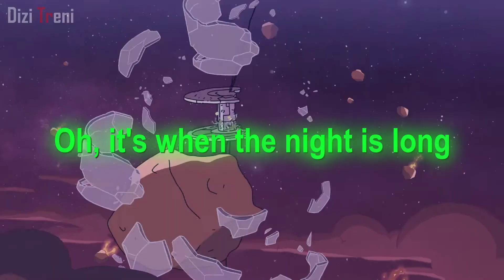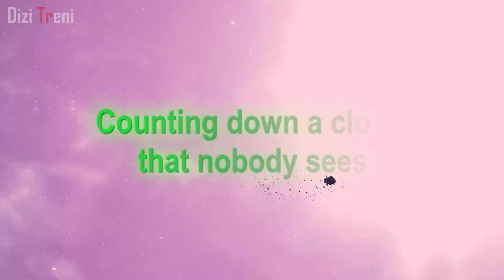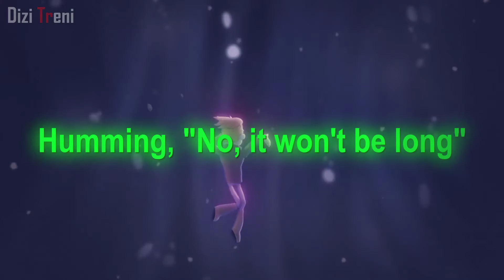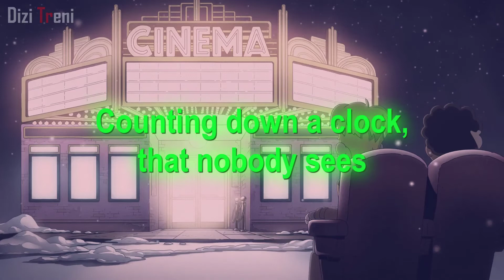When the Night is Long (Gary x Quinn) | Final Space